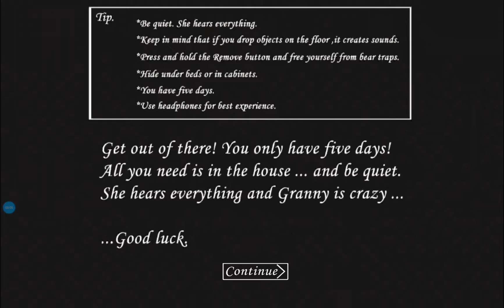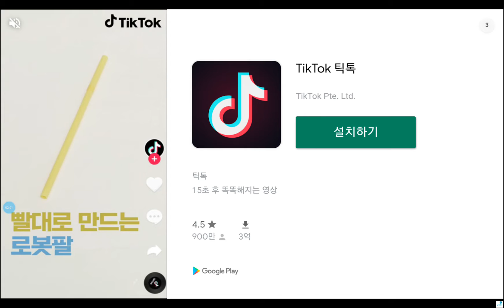그래니 버그해볼려고했는데 왜캐어렵냐[그래니 챕터1][Granny Chapter 1]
아닛 내가 그래니를 왜하고있지?